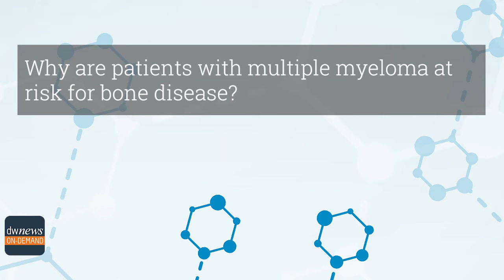Managing Bone Disease in Patients with Multiple Myeloma, with Dr. Noopur Raje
DocWire News spoke with Noopur Raje, MD, Director of the Center for Multiple Myeloma and Professor of Medicine at Harvard Medical School, about why multiple myeloma is associated with bone disease and how to manage this complication in patients.